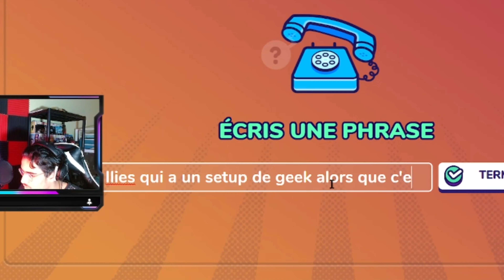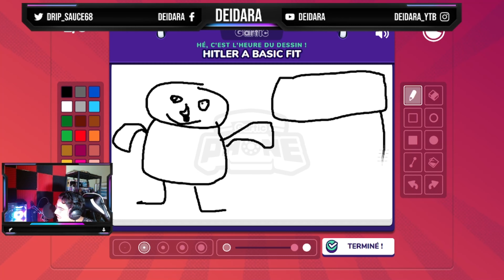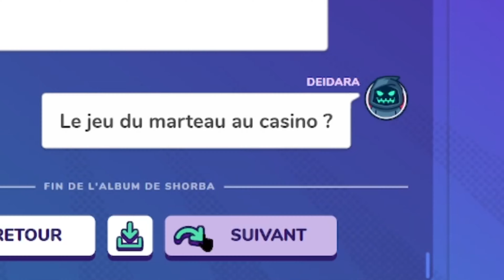Ils Savent Pas Ecrire Gartic Phone ( Feat Gold Habib Mejri Et Niko)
Voici La Partie 2 De Gartic Phone